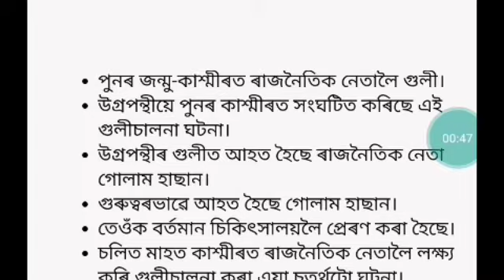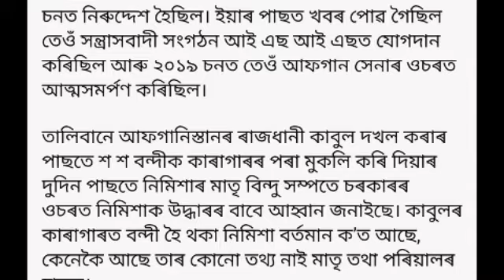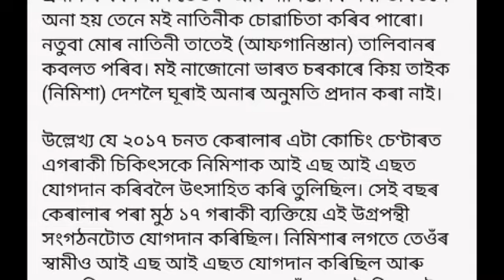jammu kashmir news/jammu kashmir news today/jammu kashmir news today army